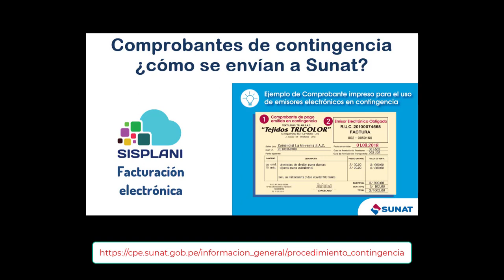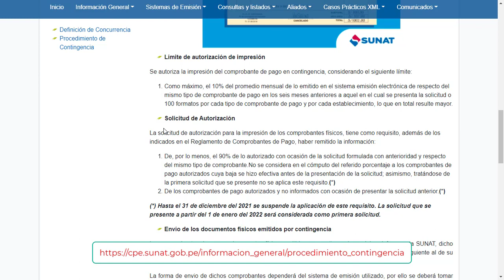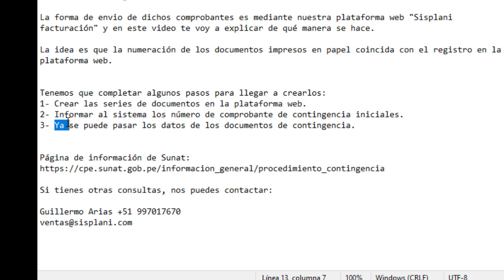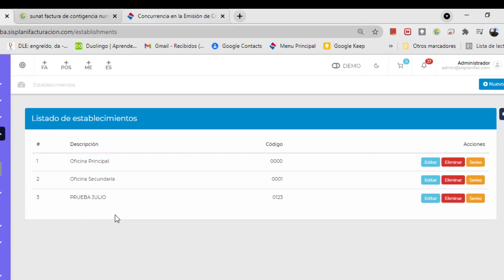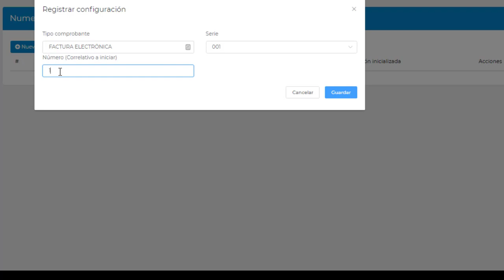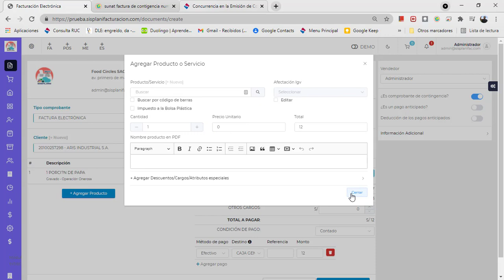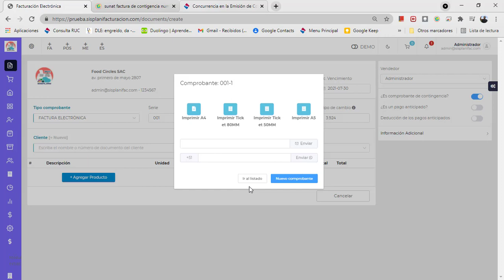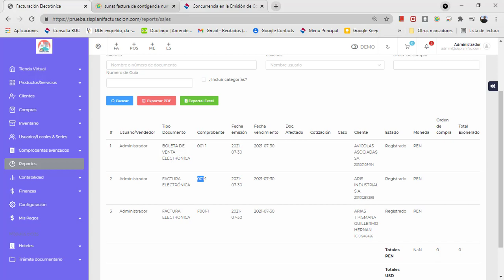Comprobantes de contingencia - Facturación electrónica Sisplani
Los comprobantes de pago o documentos físicos emitidos por contingencia se deben informar a la SUNAT, dicho envío se realiza en el plazo de hasta el sétimo día calendario contado desde el día calendario siguiente al de su emisión.

La forma de envio de la información de comprobantes es mediante nuestra plataforma web "Sisplani facturación" y en este video te voy a explicar de qué manera se hace.

La idea es que la numeración de los documentos impresos en papel coincida con el registro en la plataforma web.

Tenemos que completar algunos pasos para llegar a crearlos:
1- Crear las series de documentos en la plataforma web.
2- Informar al sistema los número de comprobante de contingencia iniciales.
3- Ya se puede pasar los datos de los documentos de contingencia.